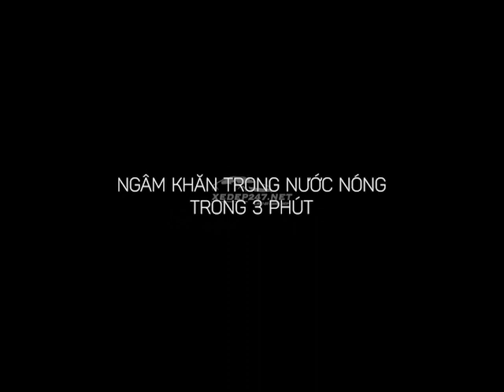Khăn nhung san hô chuyên dụng lau xe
Chuyên cung cấp:
- Thảm lót sàn ô tô 5D 6D 5 chỗ, 7 chỗ, lót cốp, ốp lưng ghế,...
- Lót chân, lót cốp xe máy điện vinfast, honda,...
- Nguyên liệu thảm sàn 5D dày 5 lớp đầy đủ mẫu mã trên thị trường
- Nguyên liệu bọc trần ô tô da 5D
- Tìm kiếm đơn vị cộng tác viên, garage, xưởng nội thất ô tô, Cửa hàng rửa xe, may nệm ghế, bọc ghế ô tô, làm đẹp trang trí ô tô
- Giá cả cực kì hợp lí.